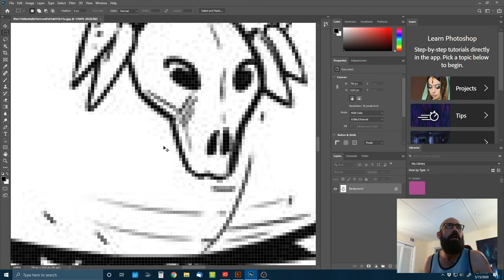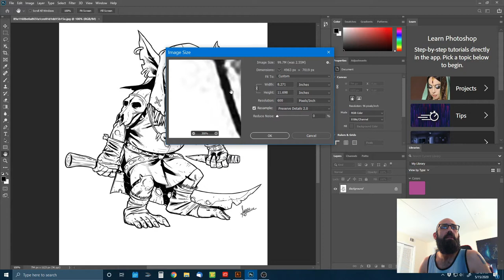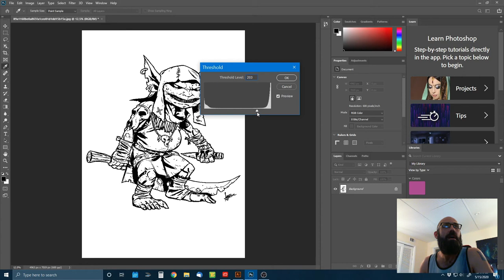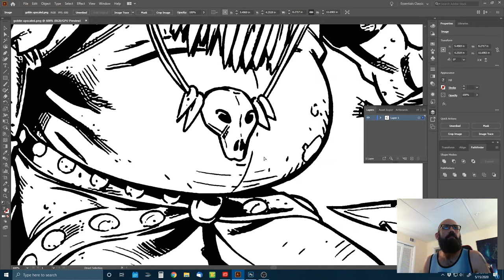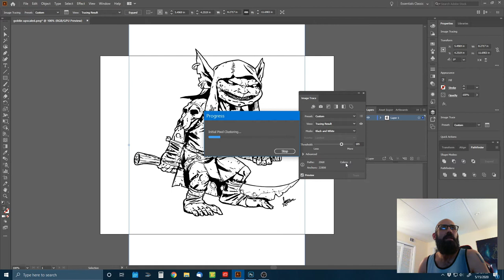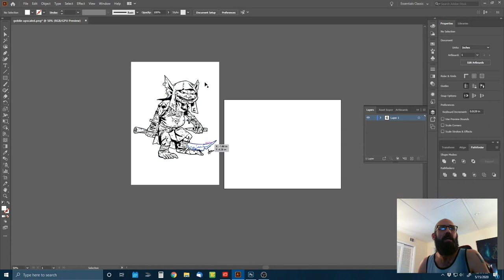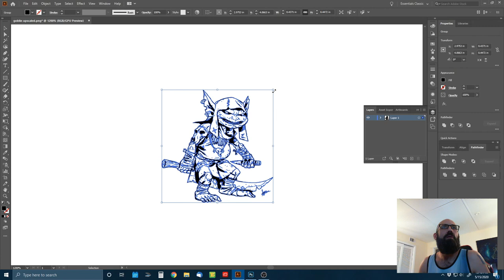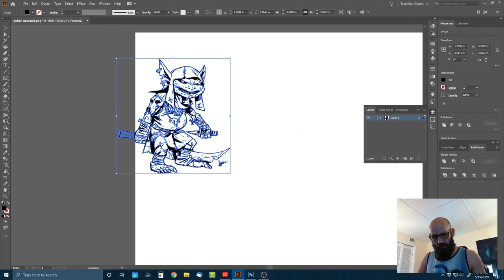Converting Graphics to Vectors in Adobe Photoshop and Illustrator For Laser Engraving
When customers submit low resolution art for engraving jobs it can be a hassle , but rather them tell them "no I can't use that art" let me show you how I deal with low resolution artwork. In this video I will be using Adobe Photoshop CC and Adobe Illustrator CC ❤ LINK TO PURCHASE BELOW❤ together to prepare some art work laser engraving. We will take some artwork with low resolution, upscale it and turn it into a nice clean smooth vector ready to be laser engraved on any substrate high extremely high detail! Let get into it!

⚡MY LIST OF LASER ENGRAVING SHOP TOOLS "MUST HAVES"⚡

👀Adobe Creative Cloud Suite

👀 12" Machinist Steel Decimal Ruler

👀 Data Vac Portable Dust Blower, Touch less Blow off for engraved pieces

👀 Pana Vise For Jigging Up Small and Awkward Shaped Objects

👀 Brilliance Laser Ink " Co2 Laser Marking Spray" For Metal

👀 Fiber Laser Safety Glasses " The Right Kind" The Real Ones

👀 Scotch Brand 3M Blue Painters Tape "Great For Masking and Jigs" The Best⚡